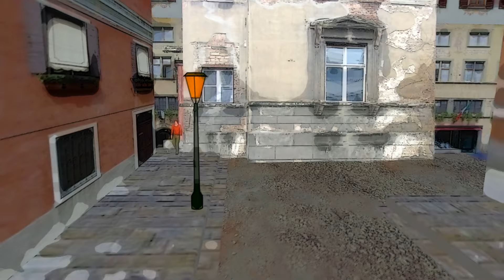9ft Waves "Ripcord" The Great Unwinding Album"